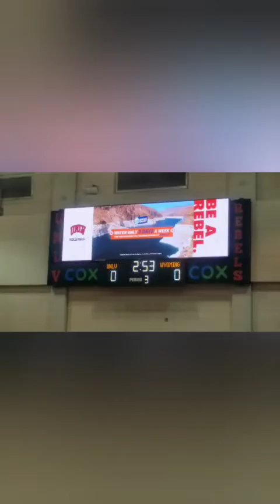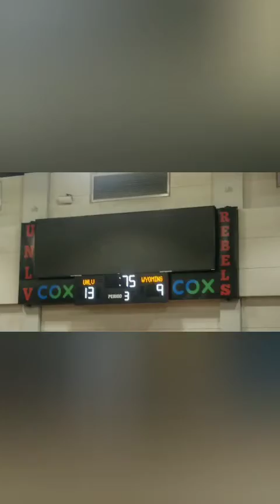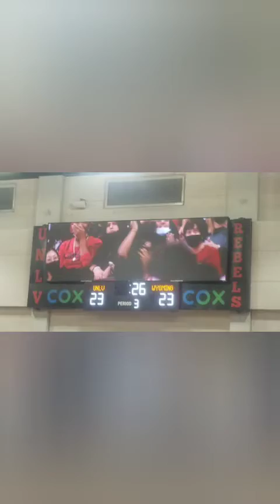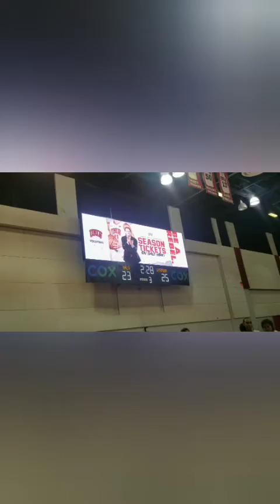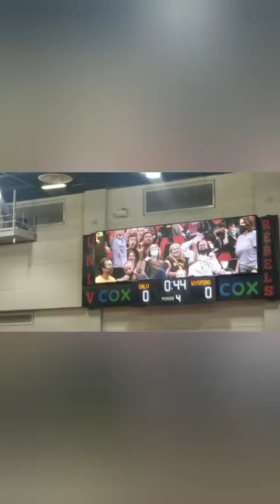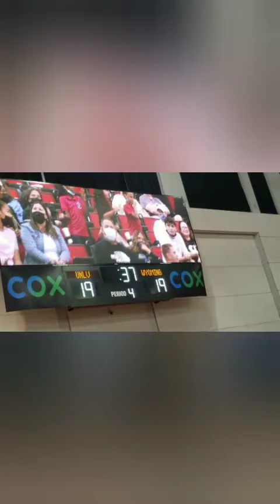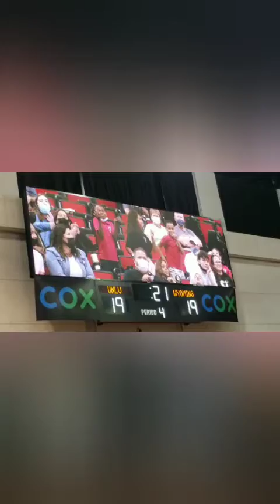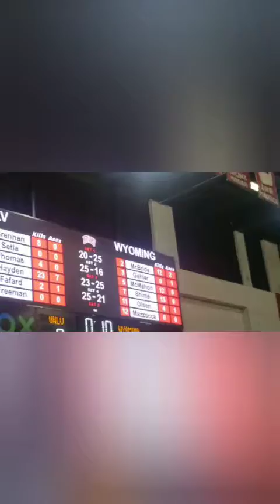the unlv volleyball game against Wyoming vallyball winners popcorn # fun